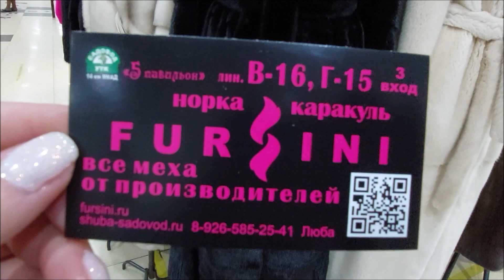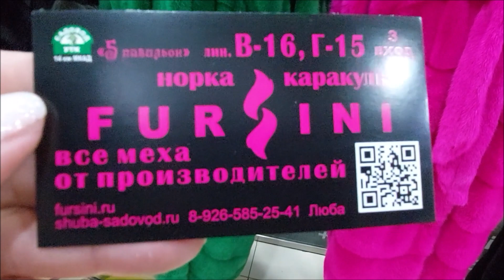ШУБЫ "FURSINI" НОРКОВЫЕ ШУБЫ ЛИНИЯ Г15 - В16 САМЫЙ НОВИНКИ ЗИМА 2024 Г МОСКВА САДОВОД